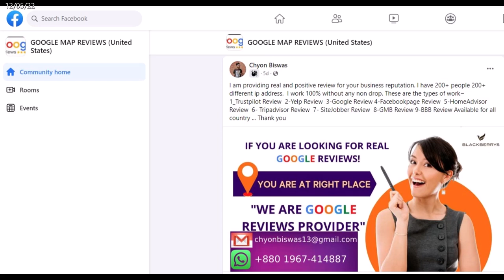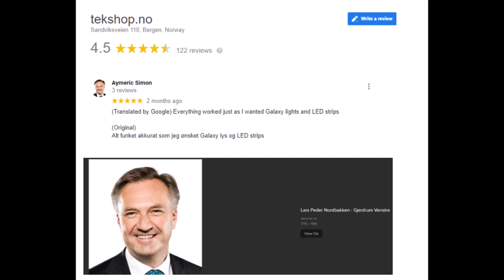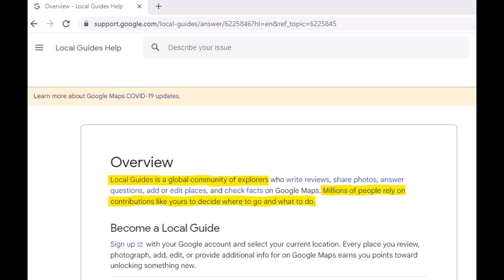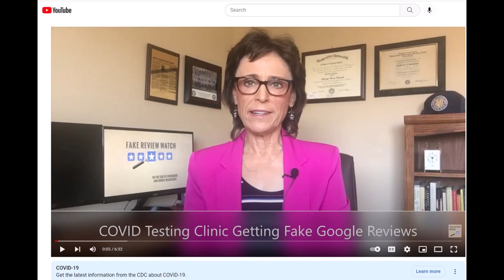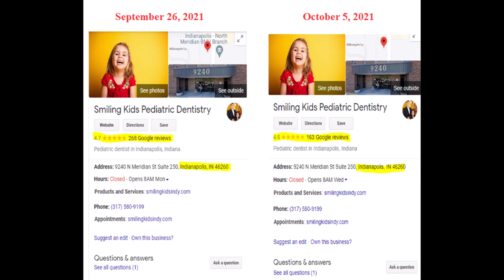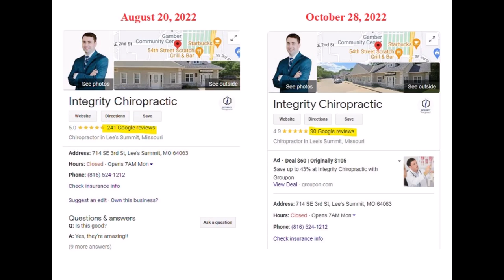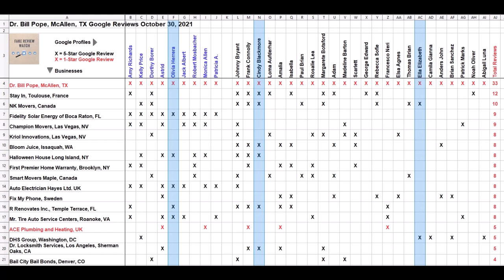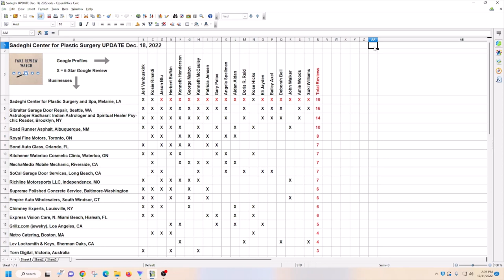10 Reasons Not to Trust Google Reviews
Fake reviews are all over Google, but it's not just the fakers who are at fault.  Google itself does far too little to eliminate fake reviews on its platform.  Here are 10 reasons why YOU should not trust Google reviews.